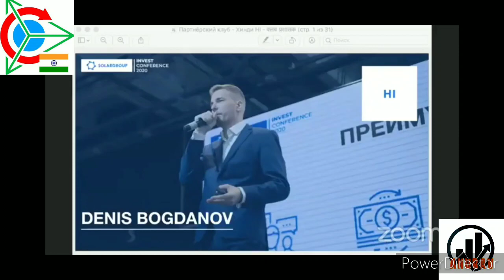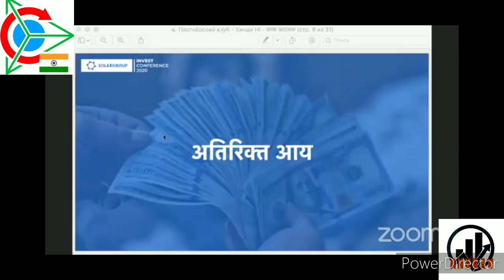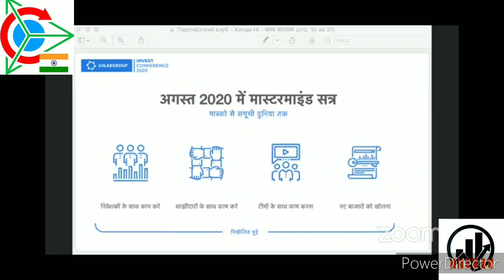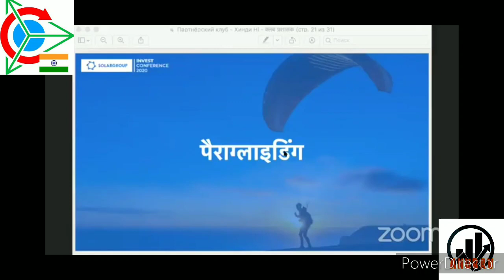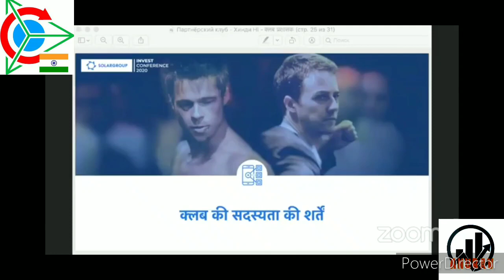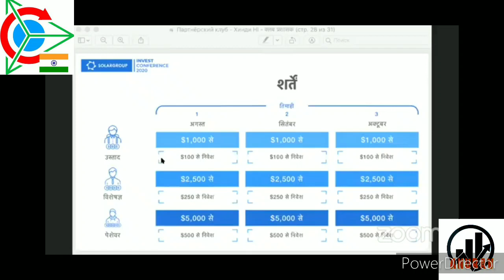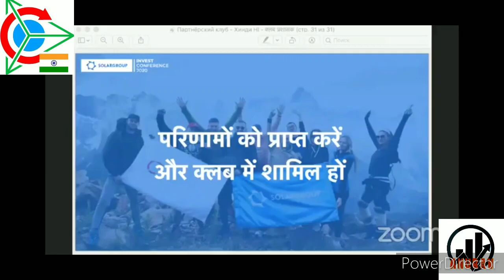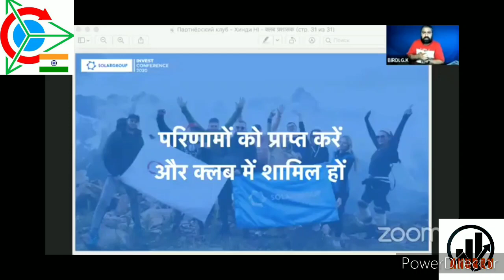पार्टनर क्लब के क्या-क्या फायदे हैं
Hello friends is video mein aap janenge ki solargroup Partner club kya hai usmein aap kaise join ho sakte hain usmein join hone ke liye aapko kaun kaun se niyam aur sarto ka palan karna hoga tatha partner club mein judne se kaun kaun se profit aapko milenge in sabhi topic ke bare mein aapko Puri jankari is video mein milegi kripya video ko pura Dekhen Puri knowledge ke liye Jain aur agar aap is program mein join hona chahte Hain is company ka coowner banna chahte Hain to niche link hai aap bhi iske sa Malik Ban sakte hain 👇

Contact solargroup support for any I'd related problm☝️☝️☝️

📍Thank you for your interest in our project.📍